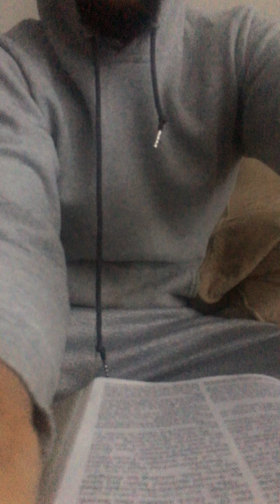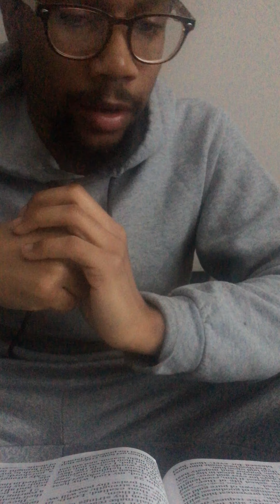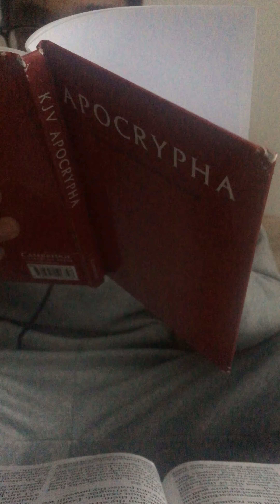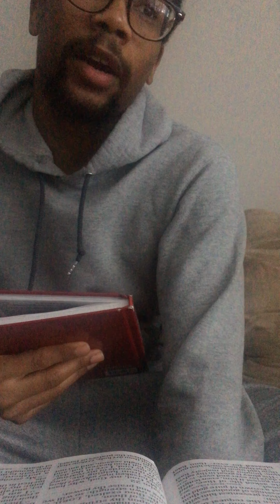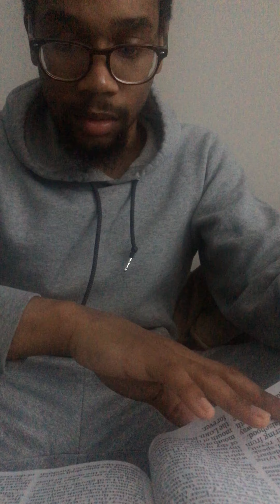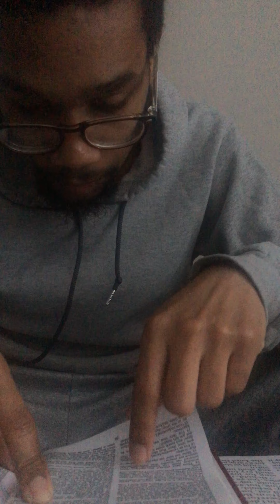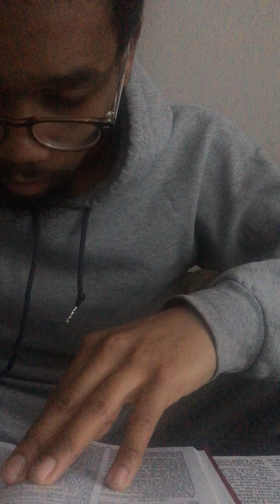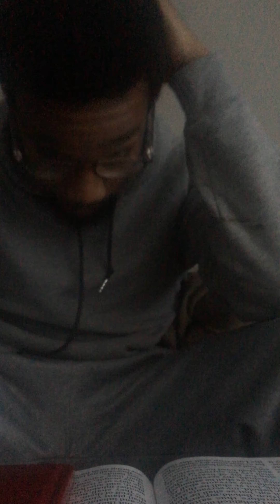Trust in the Name